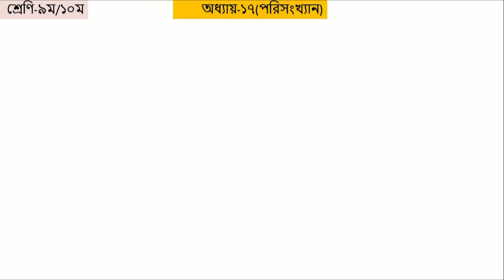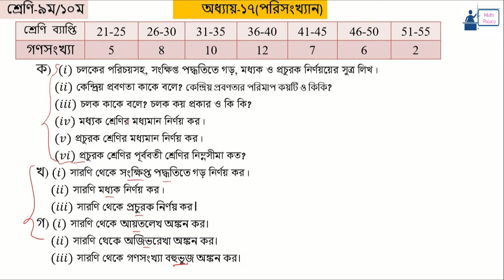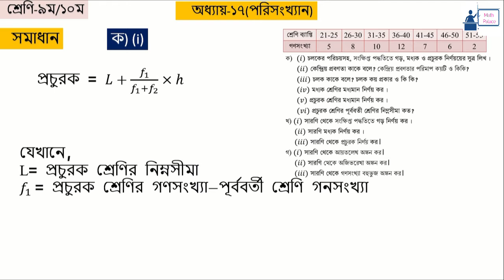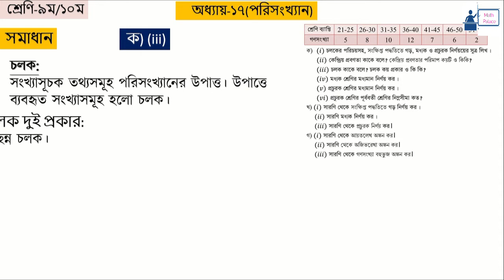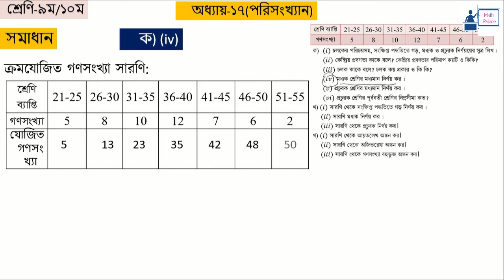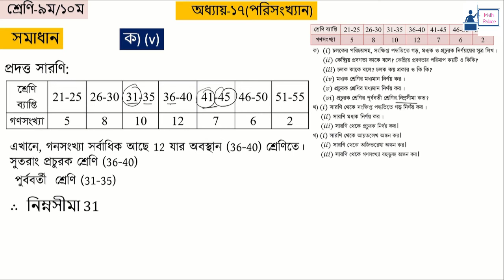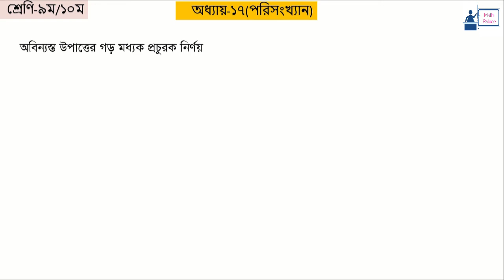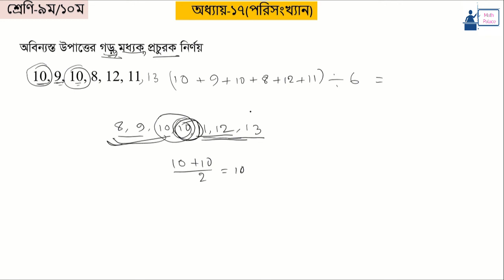অধ্যায় ১৭ : পরিসংখ্যান -সংক্ষিপ্ত প্রশ্নোত্তর|| Short Question [SSC] Math|| গণিত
পরিসংখ্যান_এর_আয়তলোখ_গনসংখ্যা_অজী ব_রেখা অঙ্কন
মধ্যক_ও_প্রচুরক নির্ণয়
গড়_মধ্যক_ও প্রচুরক_নির্ণয়